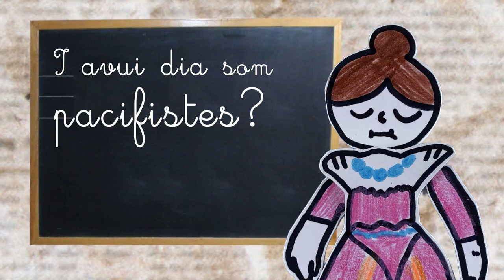[Curtmetratge] Mai més bombes sobre escoles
Amb el suport del cineasta i animador Emilio Martí i l’acompanyament tècnic d’estudiants del Cicle d’Animació de l’Escola Municipal d’Art Leandre Cristòfol, alumnes de diferents centres educatius realitzen un curtmetratge amb la tècnica d’animació Stop Motion.

Agafant com a referència i fil conductor el bombardeig de Lleida del 2 de novembre de 1937, la Coordinadora volem convidar als centres educatius a treballar el dret a l’educació i el dret a la infància.